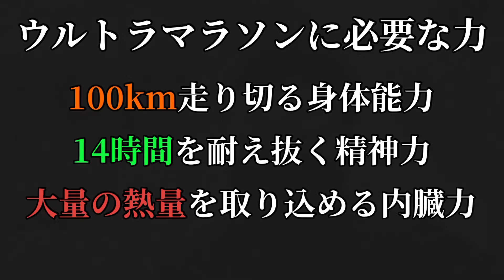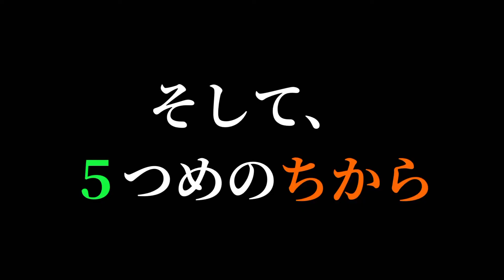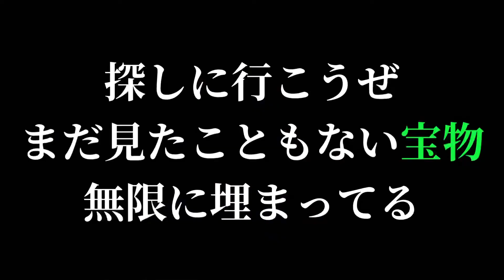ウルトラマラソンに挑むランナーが減量のためにレコーディングダイエットをする1ヶ月のチャレンジ【1ヶ月3万kcal生活】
ウルトラマラソン。
多くの場合100km程度を走るマラソン大会。
100kmであれば14時間の制限時間がスタンダードでしょう。
完走率は低い場合50%程度、完走者は年間でも1万人程度です。

『なんでそんなの走るのww』
と思われた方がいたら、それはとてもラッキーです。少しでいいので、私の動画に触れてみてください。ウルトラマラソンに魅せられた人間の一端を垣間見ることができます。
もしかしたら、あなたの趣味がひとつ増える可能性もあります。

私はかつて、10km走るのが命懸けでした。
今は走ることが一番の趣味です。
走ることは、私に対して常に『結果』と『課題』をくれます。
もしゴールがあったとしても、それは誰かが用意した一時的なものです。
私は命ある限り挑戦を続けるでしょう。

私は決して優れたランナーではありません。
ですが、常に自分の目標に挑戦し続ける人間でありたい。

ウルトラマラソンに挑むために、自分を鍛え直します。